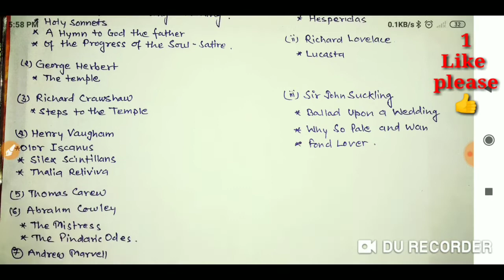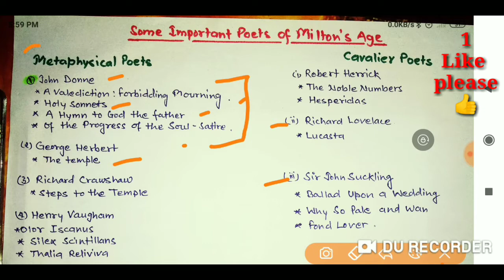Englishliteraturepreparation AGE OF MILTON | ugc net 2019